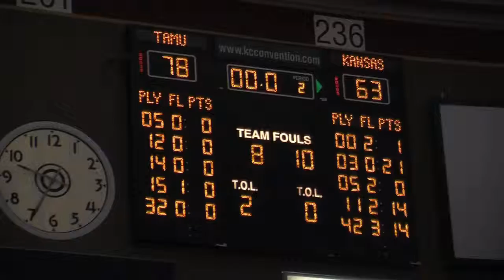Kansas vs. Texas A&M - Women's Big 12 Quarterfinal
The game between the #6 seed Kansas Jayhawks and the #3 seed Texas A&M Aggies in the quarterfinals of the Big 12 tournament in Kansas City at Municipal Auditorium.  Video shot by Hillary Willson and Jeremy Hillard.  Package by Matt Gasper.